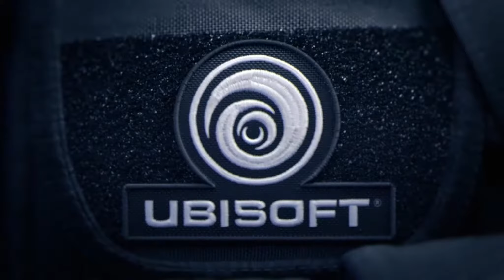R6S Swizzy Squad - Rocking Casual (Pulse / Blitz)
Fun with nerds